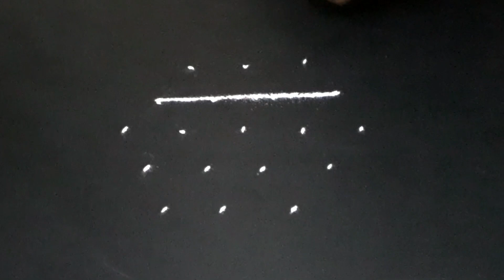அதிஷ்ட ஐஸ்வர்ய கோலம் | லட்சுமி பூஜை கோலம் | நட்சத்திர கோலம் | Star Muggulu | Apartment Rangoli